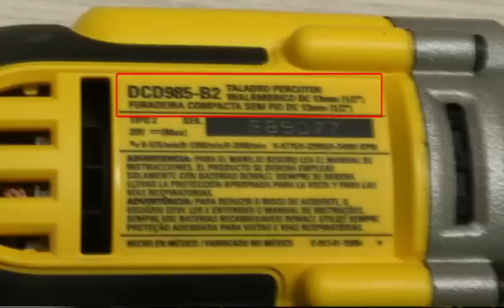DEWALT, UMA DAS FURADEIRA S/ FIO MAIS BRUTAS DO MUNDO